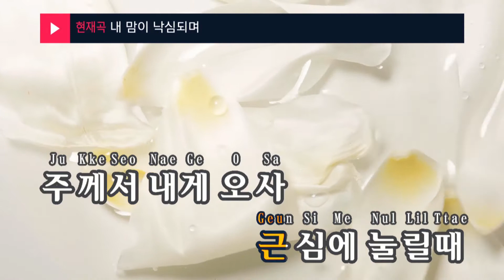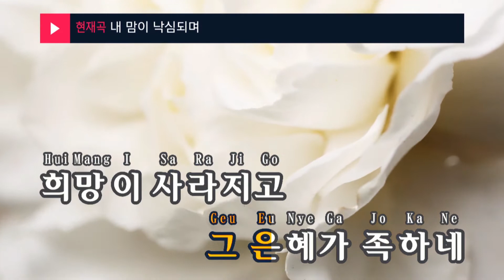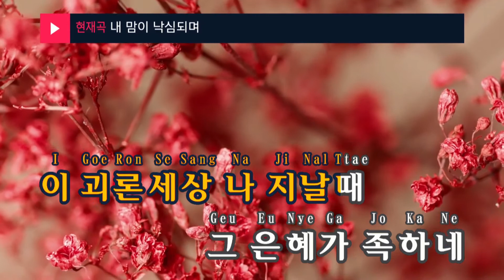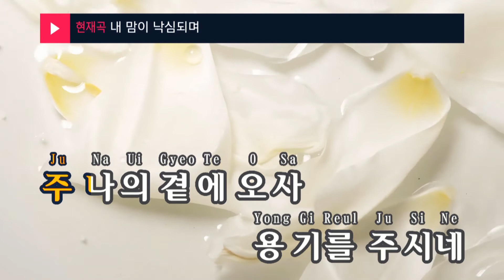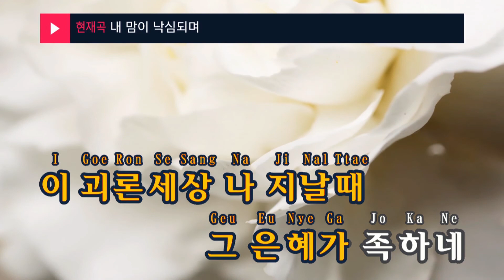내 맘이 낙심되며 - 찬송가(My heart is discouraged - Hymn) (KY.65406) / KY Karaoke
★ 곡 정보 ★
번호 : 65406
제목 : 내 맘이 낙심되며
가수 : 찬송가
작사 : J.B.Evans
작곡 : J.B.Evans

Copyrightⓒkeumyoung